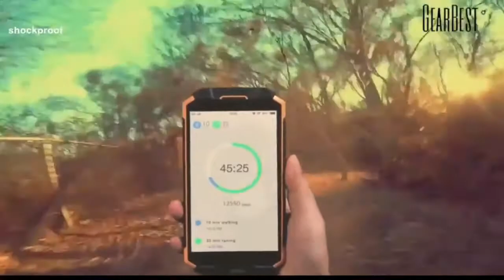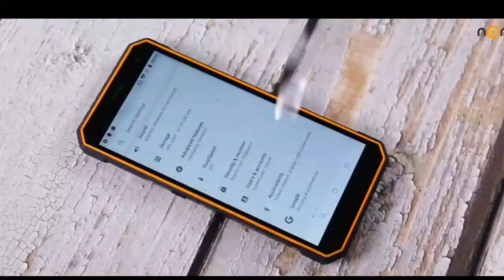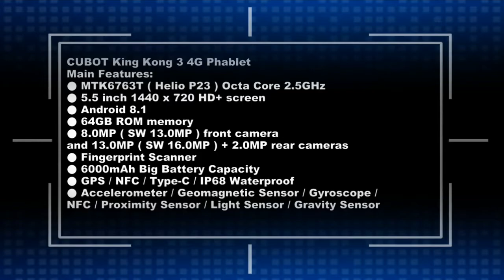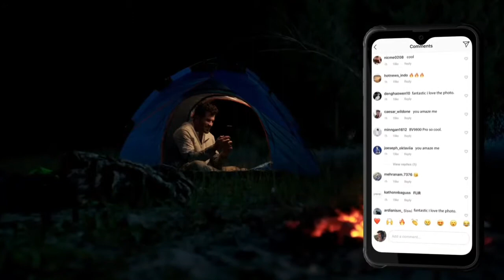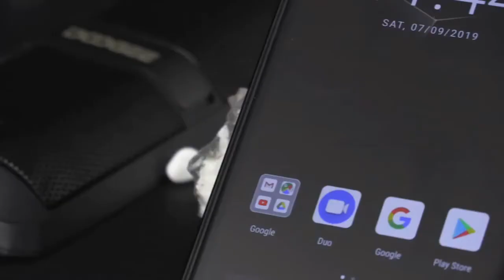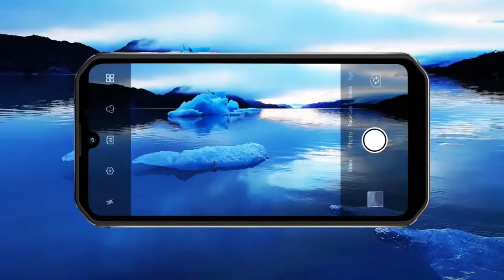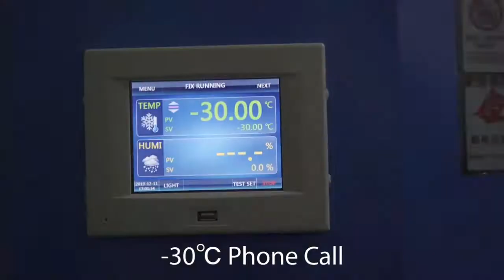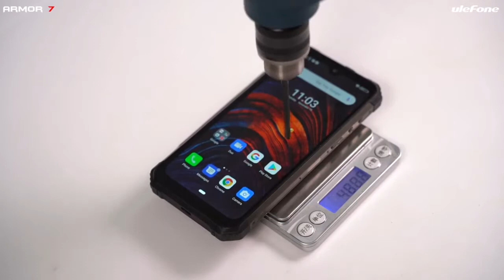Top 10 Best RUGGED Smartphones of 2020 | Waterproof, Dustproof & Shockproof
We pick out the best rugged handsets on the market

This is our guide to the best rugged smartphones; handsets that can survive accidental damage, power on through extreme weather or temperatures, and have a range of useful features too. If you're looking for such a device, you've found the best list.

The best rugged smartphone are waterproof and dust resistant, with outer shells tough enough to be dropped on stone or hard surfaces. They'll withstand any drop, knock or trauma without bearing a scratch (literally, in most cases), which makes them perfect for use while working outdoors. These devices have undergone stringent tests to ensure they meet military standards, for protection against shocks, extreme temperatures, and of course dust and water (albeit in controlled environments).
If you're a regular hiker, climber, sailor, or are into any other outdoor activity, then these great rugged smartphones could be vital tools that will keep you connected no matter where you are, or what you're doing.

Blackview BV9800 Pro rugged smartphone. The best rugged smartphone on the market. Doogee S95 Pro rugged smartphone. Ulefone Armor 7 rugged smartphone. Cat S61 rugged smartphone. AGM X3 rugged smartphone. Doogee S90 rugged smartphone. Blackview BV9500 Pro rugged smartphone. Elephone Soldier rugged smartphone

10. POPTEL P9000MAX

7► CUBOT King Kong 3
●Amazon US

6► Blackview BV9800 Pro
●Amazon US

5►DOOGEE S95 Pro
●Amazon US

1►Ulefone Armor 7
●Amazon US

If you're a brand or have a product you'd like to see featured on NEX-TECH !